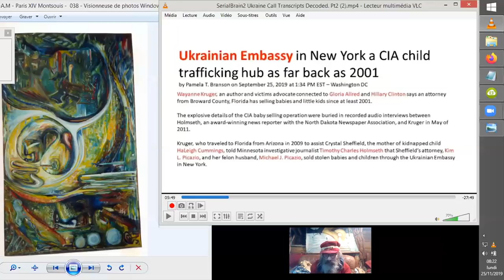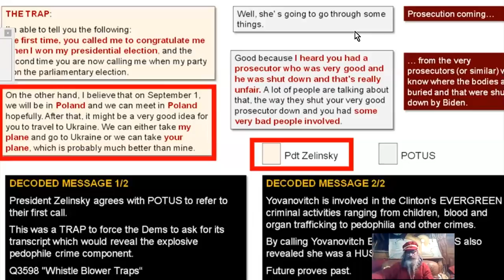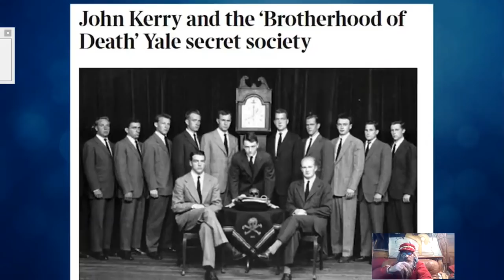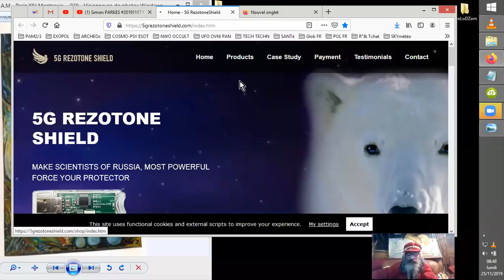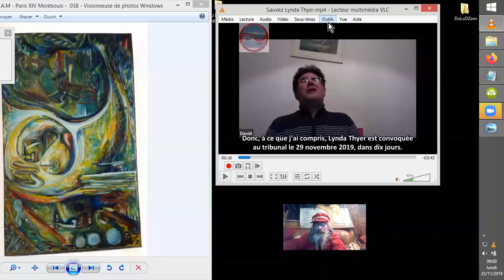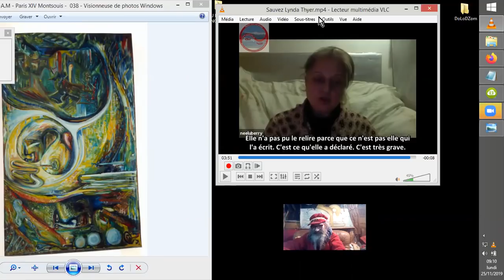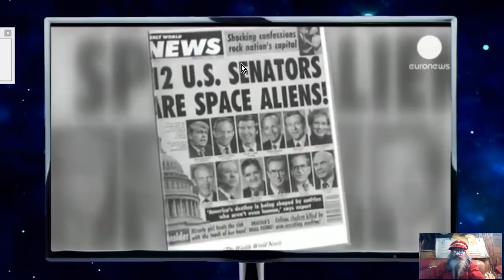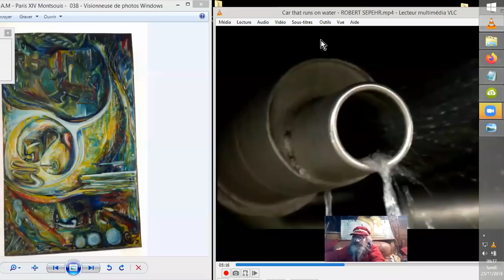TRAFICS UKRIMINELS, BIGPHARMA & INJUSTICE, SDF en ENFER, ENERGIE LIBRE HHO FLASH INFOS#20191125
3 sujets désagréables et un dernier pour remonter le niveau d'optimisme. Des notions de trafics humains sur fond d'ambassade d'Ukraine, une parodie de justice autour de BigPharma, le retour des maladies épidémiques moyen-ageuses en grandes agglomérations,,et surtout, une évolution technique géniale et écologique par (ici) Bob Lazar, le moteur à eau - HHO pour automobiles (entre autres).

Sources :
And We Know
•24 nov. 2019

Ciel Voilé
•24 nov. 2019

KOMO News
•18 juin 2019

Atlantean Gardens
•23 nov. 2019